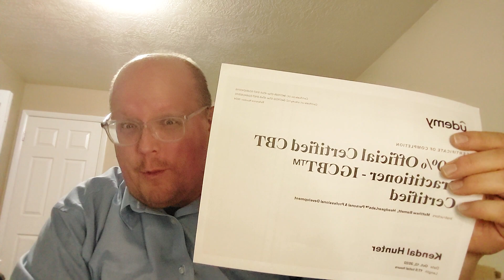Life Coach, Cognitive behavioral therapy, Neuro-linguistic programming: What Am I Up To?